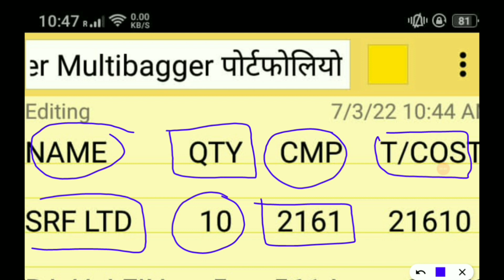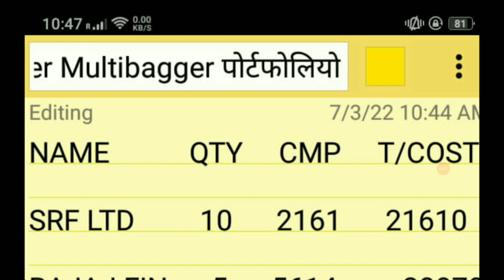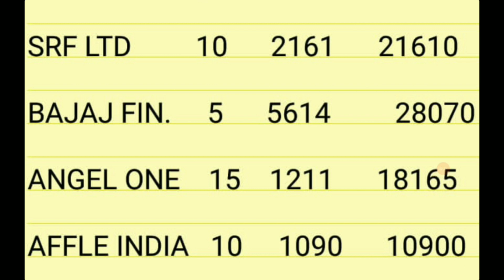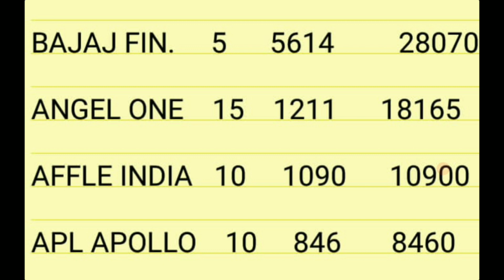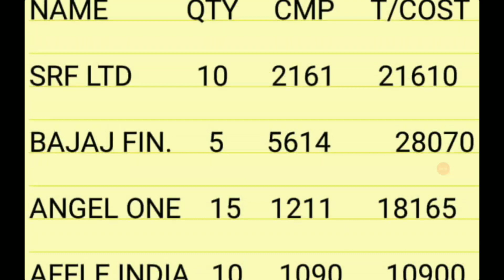1 लाख का Super Multibagger पोर्टफोलियो, आपको करोड़पति बना देगा